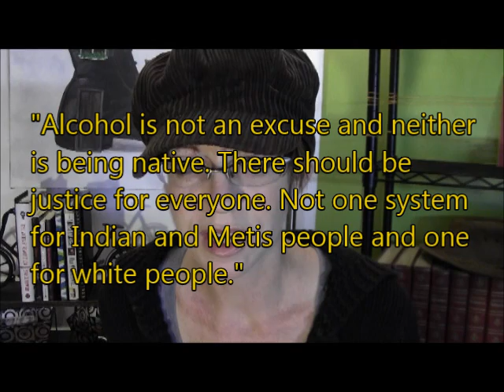"Social Justice" Professor Craps on Native Culture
In Canada, Jamie Tanis Gladue was transformed from a person into a criminal court requirement named after her: The Gladue Report. Her name now means that Canadian Aboriginals can't be treated like equals in the court of law.

Gladue ran after and killed her Aboriginal boyfriend, who was attempting to leave her alone that night. She knew she was guilty... until the "white man" world told her that she didn't need to admit her crimes.

Elizabeth Sheehy, Professor of Law and Social Justice at the University of Ottawa, wants us to think that Social Justice Warriors know how to fix the problems between the Canadian Natives and the "white man" who took over their land but she's really just exposing her own prejudice and political agenda.

I've created a playlist of the Sheehy reports for those who want to watch it in sequence.

If you like what I do and want to help me do more of it, click here to donate. Those feminists aren't going to destroy themselves... despite all evidence to the contrary.